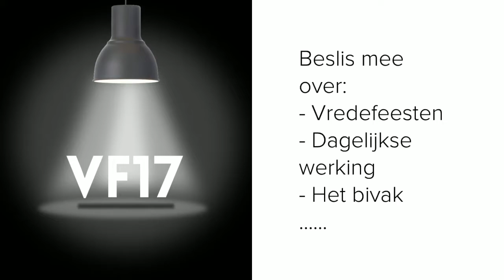Chiro Jooniek Ouderraad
Ouderraad Chiro Jooniek